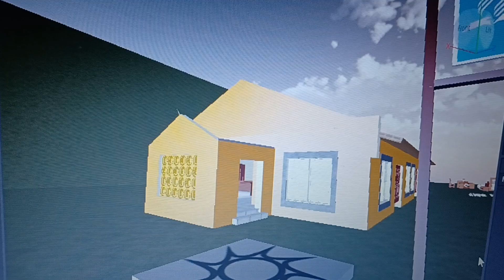River End SDA on Roblox